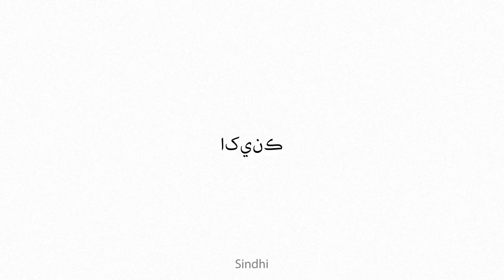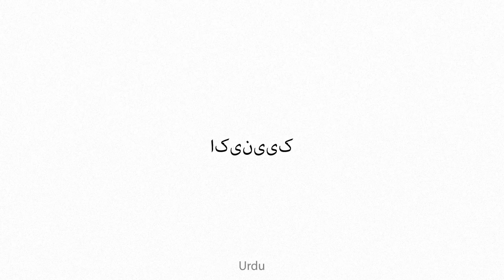Akiyenik Multilingual Translation